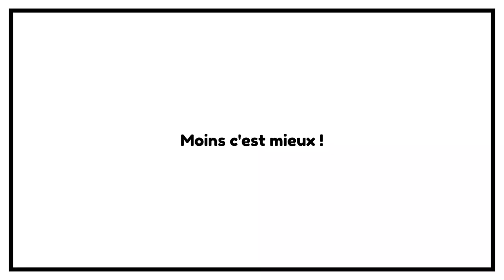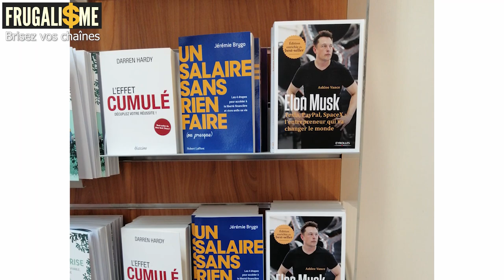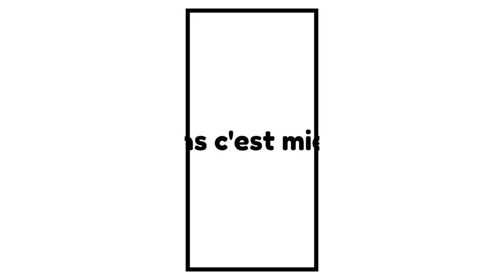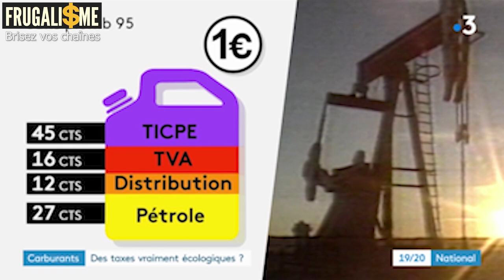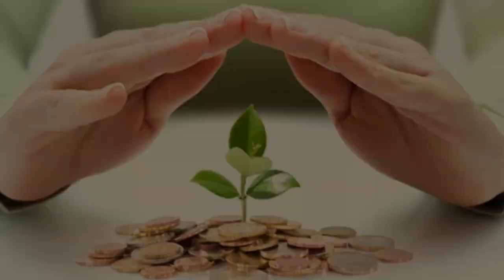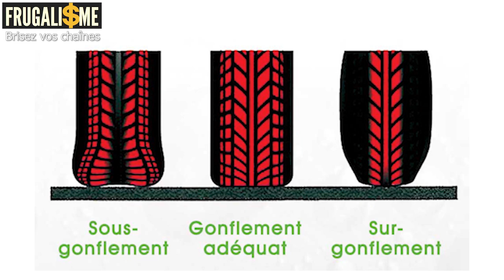Comment faire des économies sur le budget transport ? ► 52 astuces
52 astuces pour ceux qui cherchent comment faire des économies sur le budget transport

▬▬▬▬▬▬▬▬▬▬▬ ℹ️INFOS ℹ️▬▬▬▬▬▬▬▬▬▬▬▬

► DESCRIPTION : Comment faire des économies sur le budget transport

👉 0:00 • Introduction et Générique
👉 12:02 • Bien acheter et bien choisir votre voiture
👉 22:23 • Bien conduire votre voiture pour économiser
👉 27:28 • Bien entretenir son véhicule pour qui dure longtemps
👉 38:08 • Monétiser sa voiture
👉 42:11 • Faire des économies grâce aux transports collectifs
👉 44:11 • Comment payer ses billets d'avion jusqu'a -90%